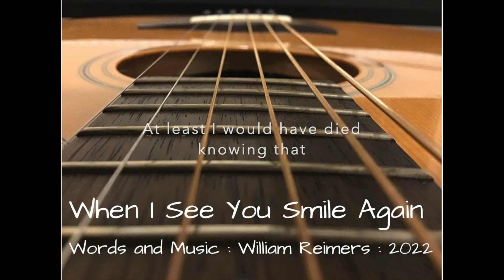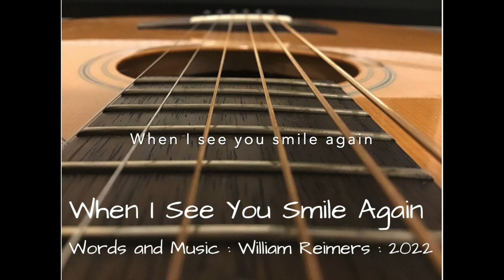When I See You Smile Again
I wrote this song for the ones we've loved and lost.